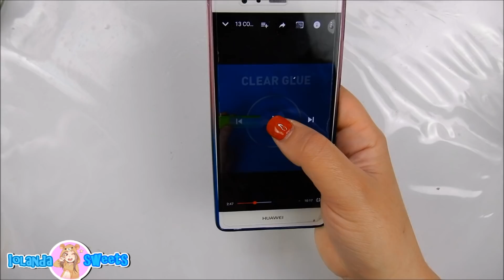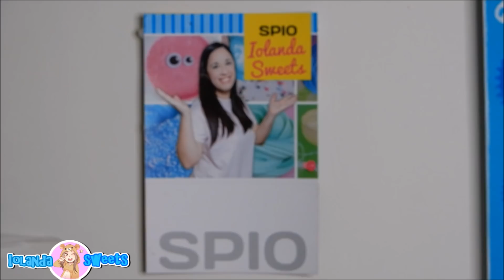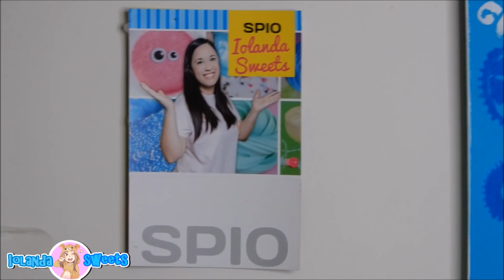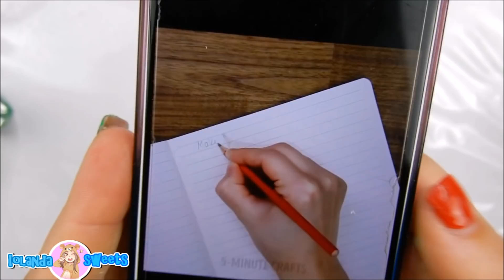PROVO SLIME E TRUCCHI SEGRETI DI 5 MINUTE CRAFT! (Questo Canale è assurdo) Iolanda Sweets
HELLO EVERYONE OGGI VADO A PROVARE GLI SLIME DEL VIDEO DI 5 MINUTE CRAFT! VEDIAMO COSA ESCE!

VIDEO NUOVI OGNI GIORNO ALLE 14:30

-MUSICAL.LY  @iolandasweets